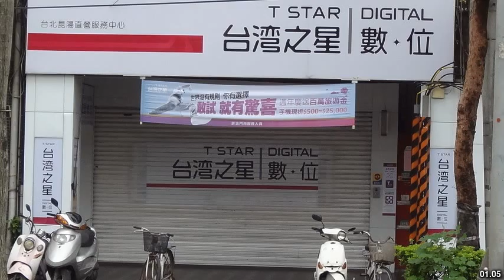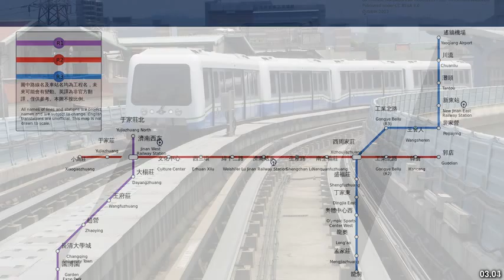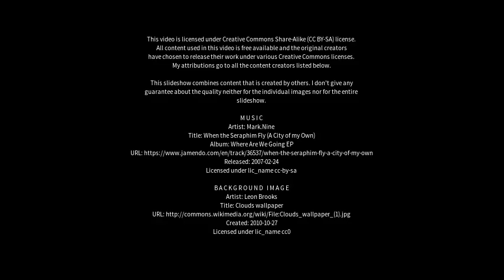Best places to visit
Best places to visit - Kunyang (China) Best places to visit - Slideshows from all over the world - City trips, nature pictures, etc.